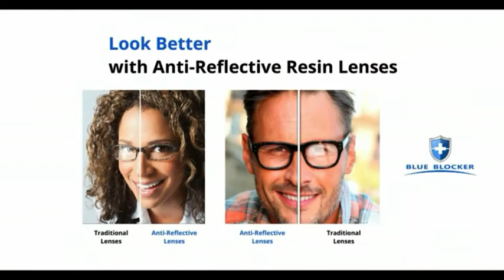ProEyes Crater, Progressive Reading Glasses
✔PERFECT READERS: For those whose distance vision is still 20/20, progressive readers are best for multi-tasking. The bottom of the lens has the full strength of magnification for seeing up close such as a smartphone screen. The middle part of the lens reduces its strength that lets you look at a computer. The top part of the lens has zero magnification that allows you to drive or do any task without taking on and off your reading glasses. No dizzy, fast, and easy adaption.
✔BEST CHOICE AFTER CATARACT SURGERY: No magnification on the top lens. If you have distance vision corrected but still have presbyopia after cataract treatment, these readers will be a better choice rather than bifocals.
✔Blue Light Blocking & UV protection
✔一副眼鏡可望遠丶中丶近距離，適合老花人士配戴。
✔無須除下眼鏡，長期配戴不頭暈，容易適應。
✔抗藍光丶防紫外線